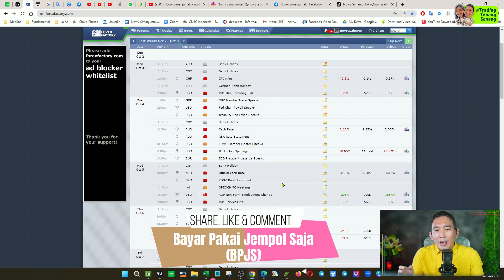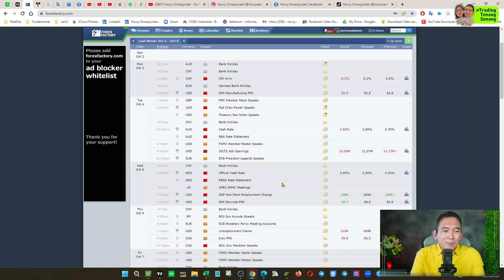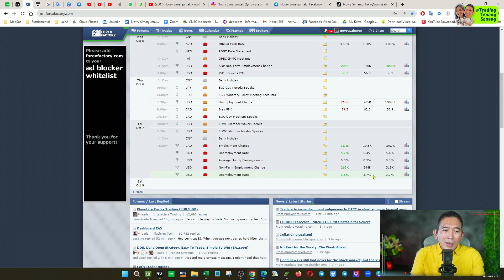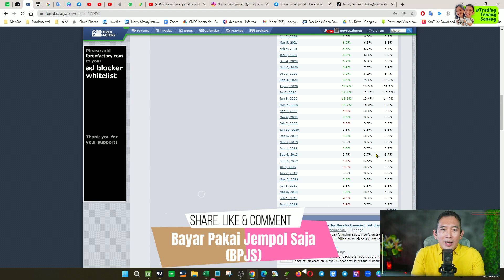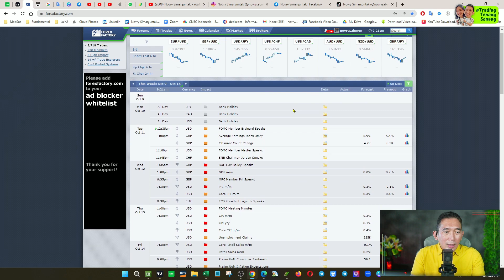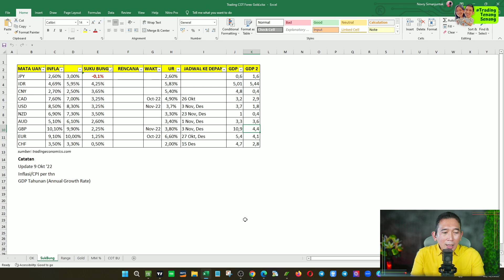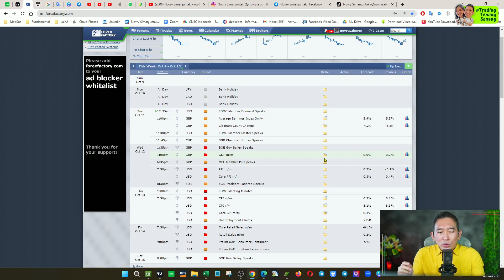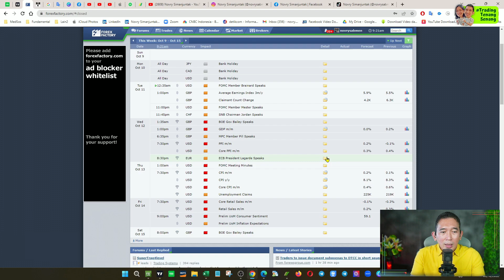Cara Mudah Analisa Fundamental Trading Forex Gold 10-14 Okt '22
Salam TradingTenangSenang​​​
Novry Simanjuntak, 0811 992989 (WA)